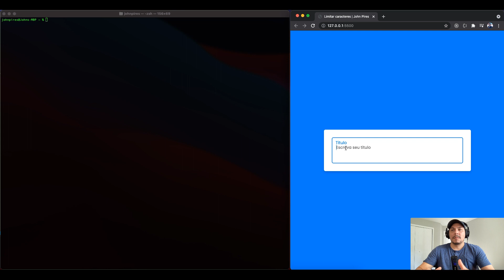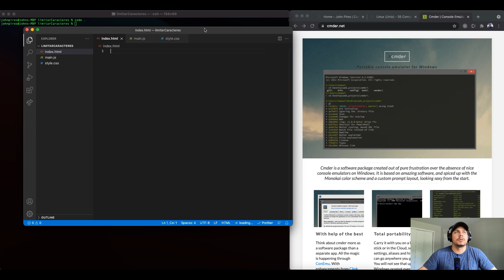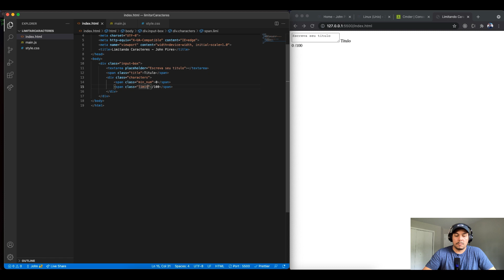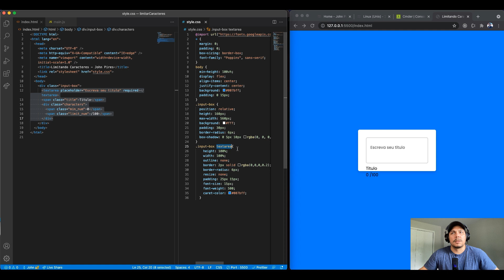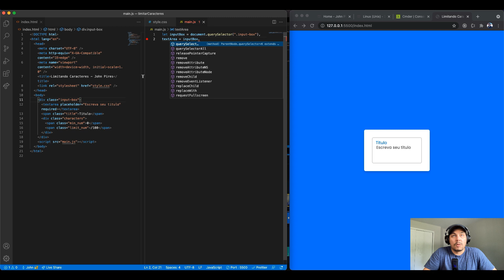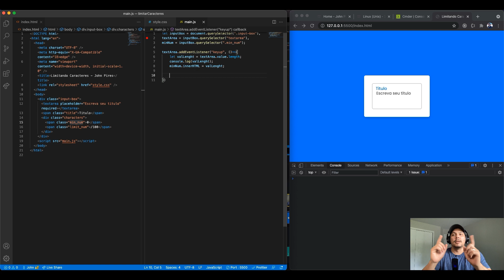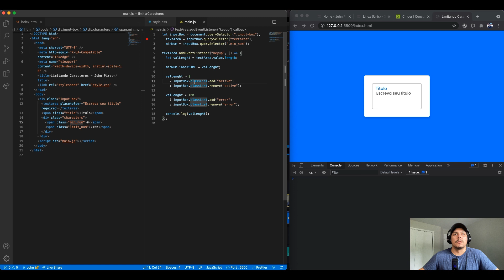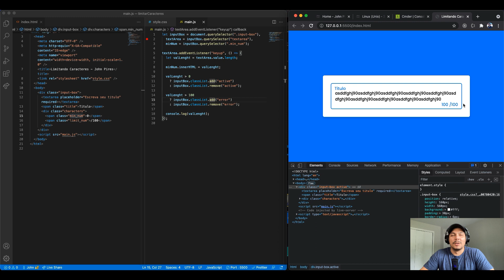Limitar caracteres com HTML , CSS e JavaScipt.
Fala pessoal, Espero que estejam indo bem. Hoje vamos criar um limite de caracteres de entrada usando HTML CSS e JavaScript, há muitos projetos JavaScript úteis que construí e este é um deles.

Esses recursos de limitação, você pode ter visto em vários campos de entrada ou áreas, por exemplo, enquanto vamos adicionar o título ao enviar o vídeo no youtube, então temos que manter o texto limitado certo?

Vamos dar uma olhada na introdução do video, no lado superior podemos ver a borda azul, se inseri mais de 100 caracteres, vamos perceber as mudanças de cores na borda vermelha, título e número. serão adicionadas cores vermelhas e todos nós sabemos que a cor vermelha é um sinal de erro. se inseri menos de 100, serão adicionadas cores azuis.